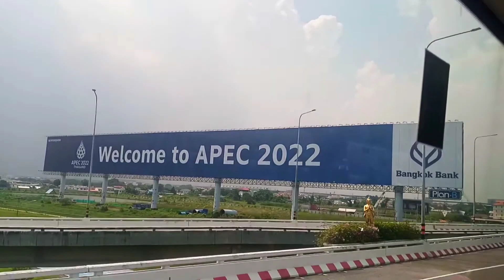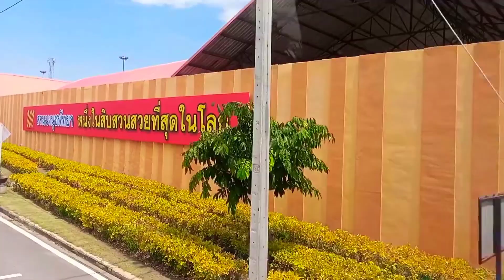Wow 🤩, What a beautiful view of BANGKOK_THAILAND